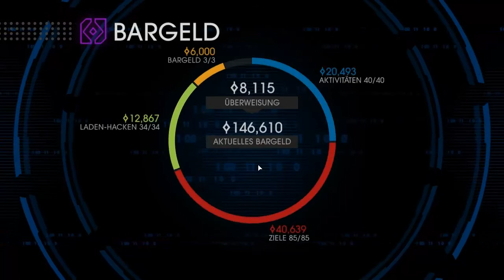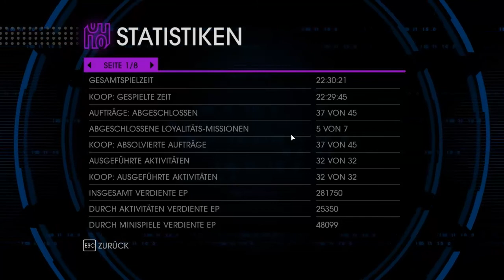Lets Play Together - Saints Row IV (Deutsch) [Bonus Teil 6]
Endlich mal wieder was lusiges: Versicherungsbetrug... :) Danach wirds aber auch direkt wieder ernst: Der Chaoslauf wartet.